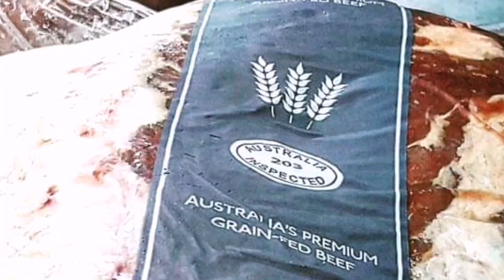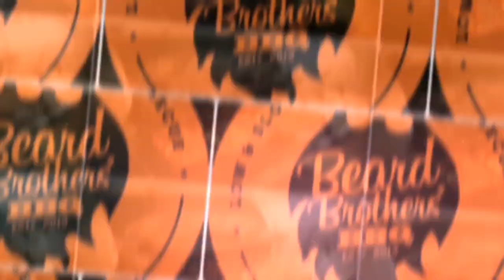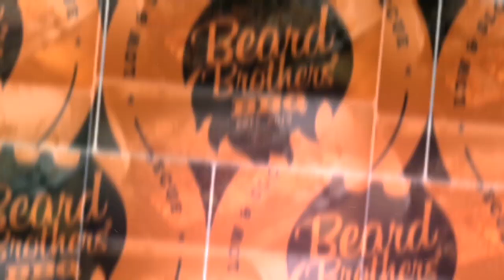EP 2 : BRISKETS & ALL THE LIGHT LITTLE FINER INTRICATE DETAILS OF IT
Well o well fellas, it's either you read this after or before watching the video, now you know that Beard Bothers BBQ only uses THE BEST OF THE BEST meats from Australia.  Happy Watching :)

Till next time fellas!